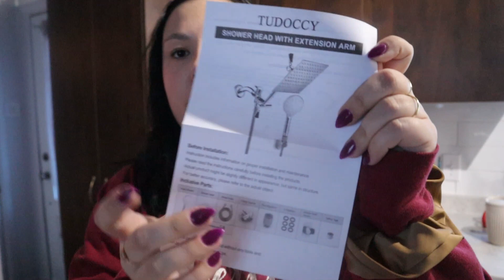purées ou DME ?? - commande Amazon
Si vous avez aimez la vidéo, n'hésitez pas à la liker et à me laisser un commentaire. 💗💗

🌸 suis moi
sur instagram

• OMY Comestics
Audreymartel10 : 10% sur ta commande

• Coconutetco
Audrey15 ; 15% sur ta commande

• Les Demoiselles
Audrey10 : 10% sur ta commande

• Flora Studio co.
Audreymg10 : 10% sur ta commande

• Belleaupluriel
Belleaudrey : 10% sur ta commande